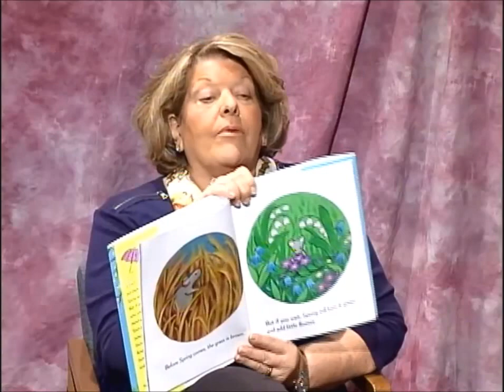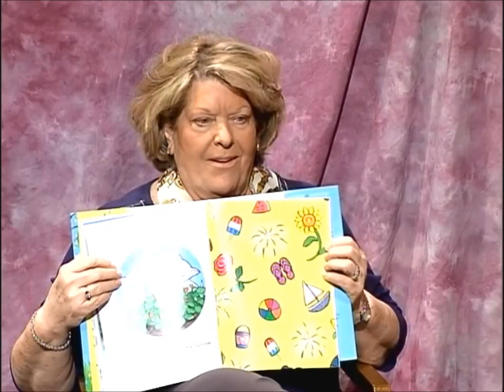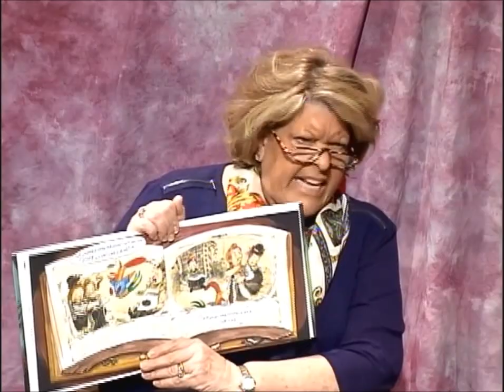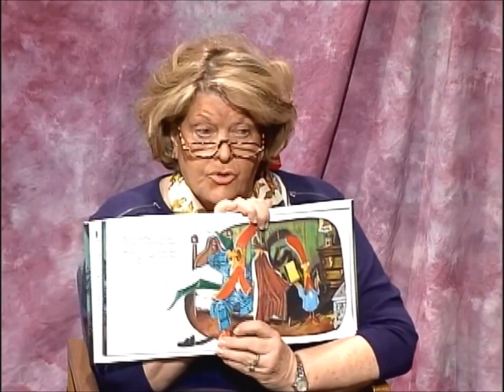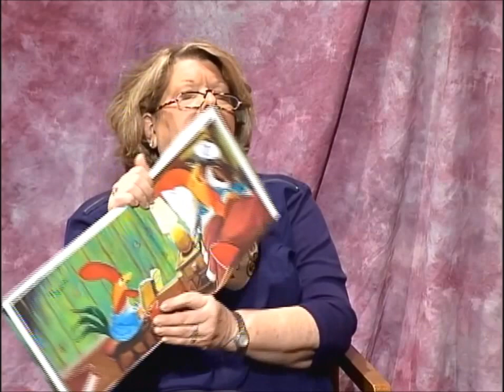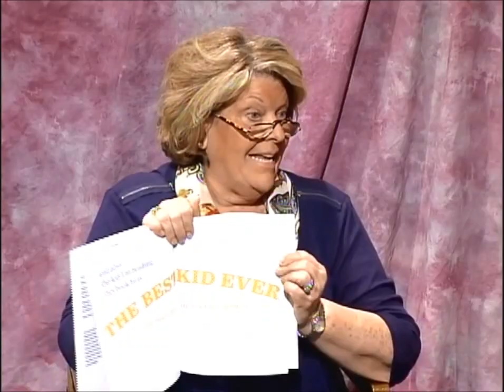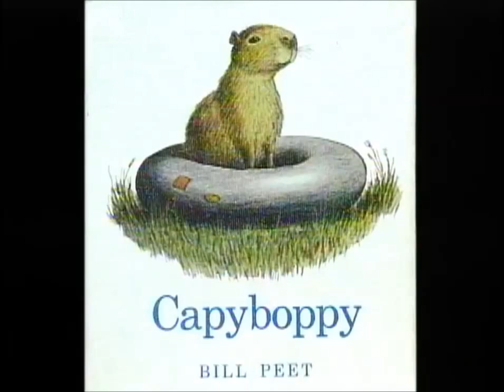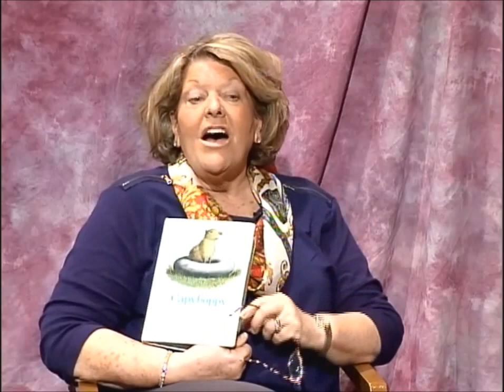Book Nook: Sallie Hart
Sallie Hart, Associate Broker with Great Expectations Realty in Charleston, chats with Read Aloud's Lynn Kessler about her love of books and community service.

Sallie also shares some favorite books with a group of local children. Selections include When Spring Comes by Kevin Henkes, Interrupting Chicken by David Ezra Stein, The Book with No Pictures by B.J. Novak and Capyboppy by Bill Peet.

Book Nook is a production of Kanawha County Schools TV.